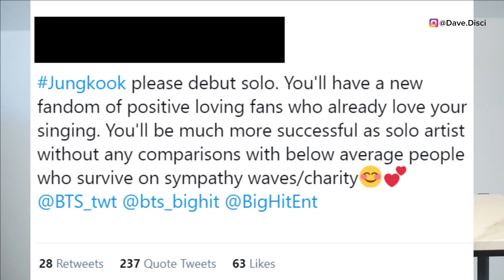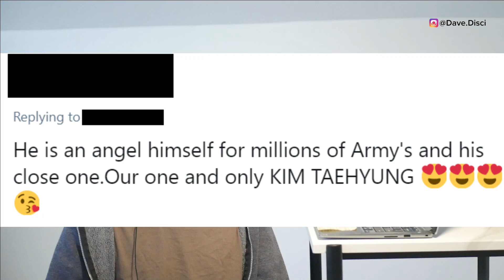ARMY ANGRY, Jungkook 'LEAVING BTS' For SOLO MUSIC VIDEOs? V's Relationship w/ Songwriter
JJK1 Today I want to get into Jungkook and the topic of "leaving BTS" and why some people are saying this. I wanted to contribute my thoughts as well as my thoughts over Jungkooks possible new music video and solo songs. I wanted to talk about Taehyung and his relationship with a certain songwriter or helper.